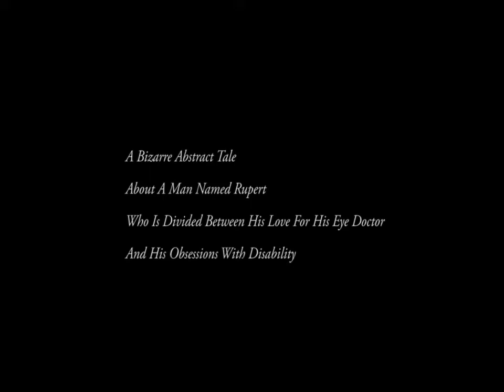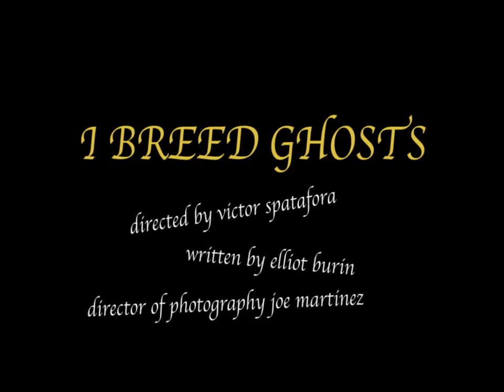I Breed Ghosts Movie Trailer (Filmed with HVX200 and Letus Extreme)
A short experimental film by director Victor Spatafora.  Written by Elliot Burin, with music by Bill LaTour, Daniel Knox, Eyesearsnose, Mittens on Strings, Unmanned Ship, and Dead Gods.